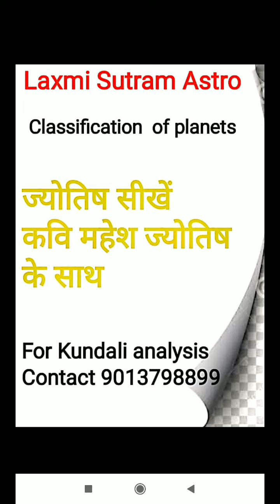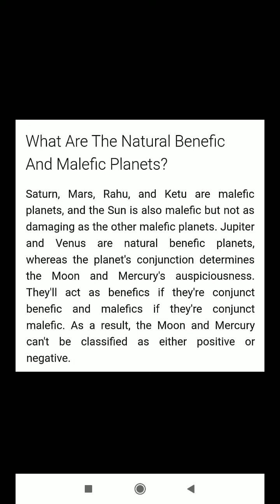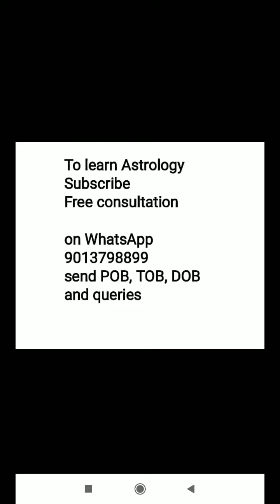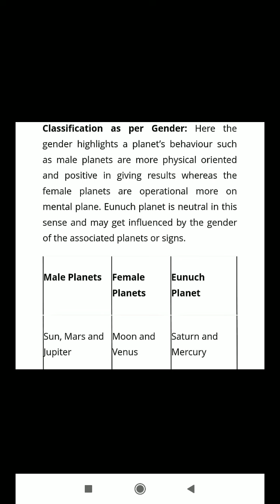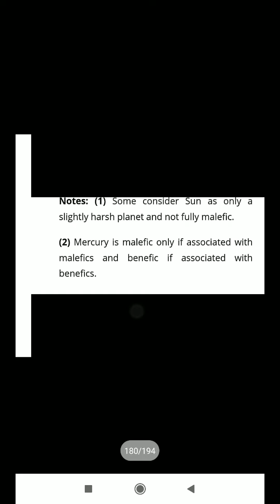"कुंडली देखना सीखें -4"ग्रहों के प्रकार, शुभ व अशुभ ग्रह "Learn Astrology with Kavi Mahesh Jyotishi